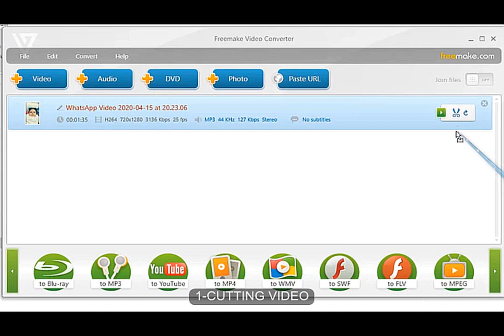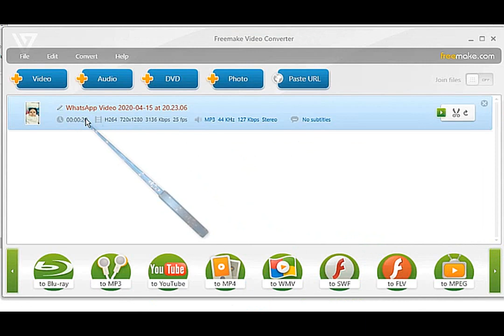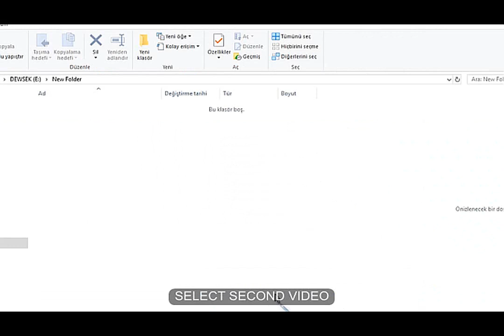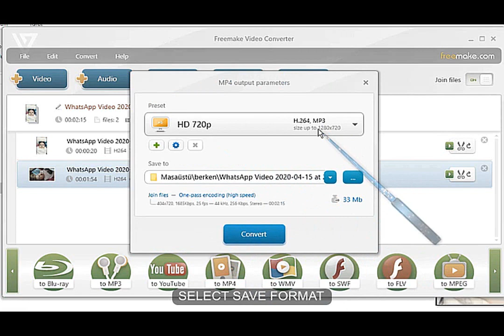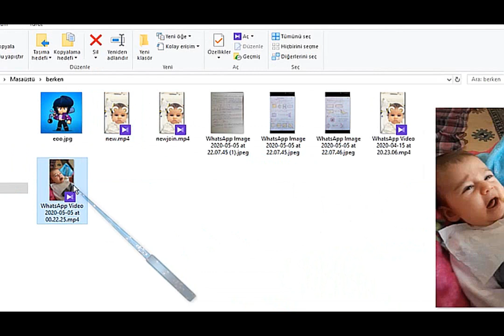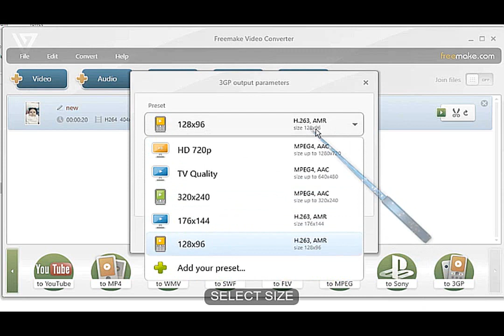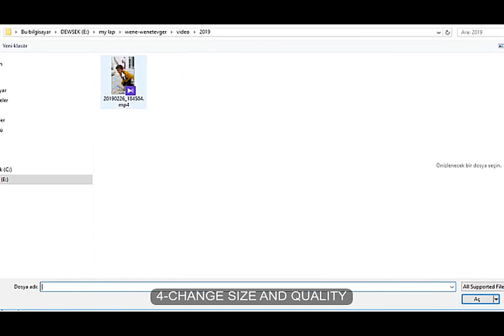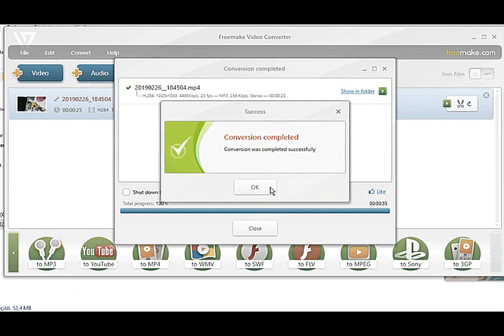Best free video/audio/photo cut-join-converter tool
En iyi ücretsiz video/ses/foto kesici-birleştici-çevirici araç. Download link yorumlar kısmında.
Bernameya herî baş a bêpere ji bo qutkirin-bihevxistin-veguhestina video/deng/wêne
Best free video audio photo editor
نرم افزای جهت تبدیل فرمت های ویدیویی .  قادر به تبدیل فرمت های صوتی. نرم افزار سریع، قدرتمند